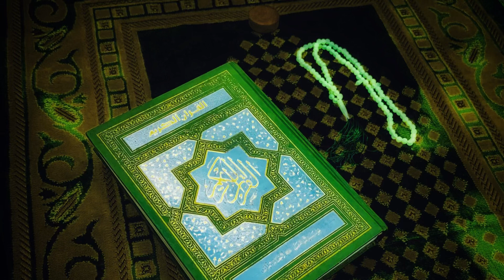القرآن الكريم | سورة الطور | القارئ عامر الكاظمي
اللهم صل على فاطمة وأبيها وبعلها وبنيها عدد ما احاط بهِ علمك